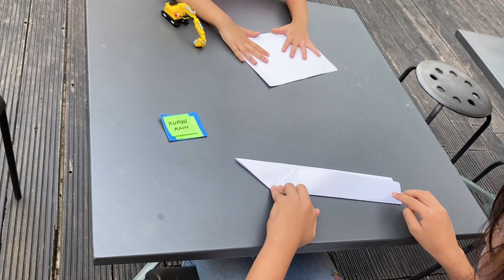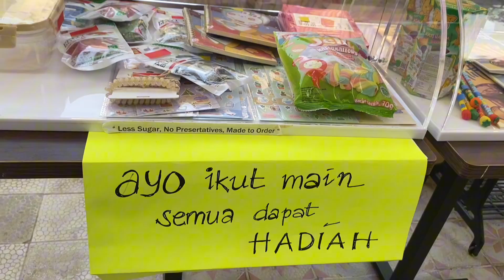JESS BIRTHDAY "AWESOME" ENJOYED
birthday kids,  fyp youtube, caroljess channel , viral, youtubekids, chill, relax, awesome, happy life family